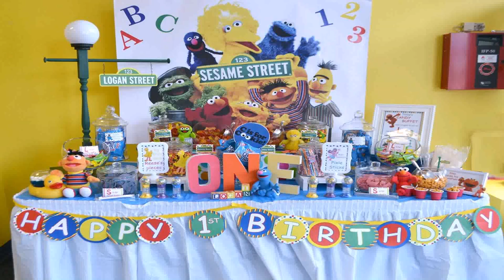Birthday Themes For 1 Year Boy